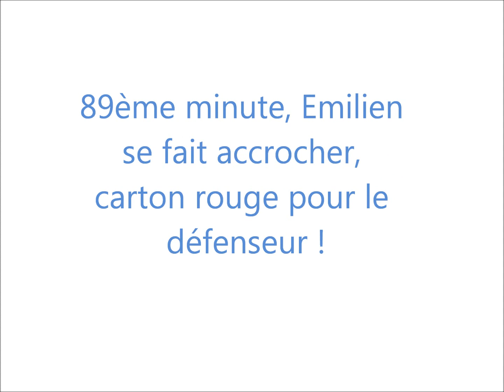🎥 FCCR - AS Boufféré 2 (1-0) - Résumé / 2015-16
Saison 2015/2016
Championnat de Vendée D2 - 6ème journée
FCCR - AS Boufféré 2
1-0